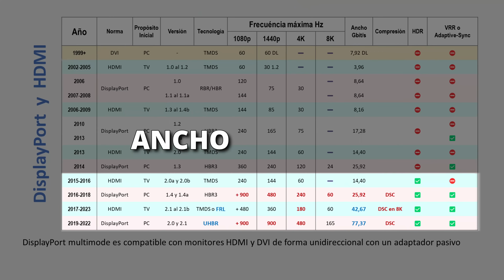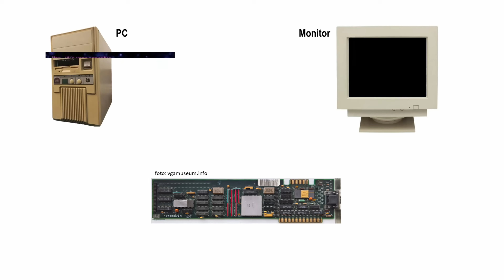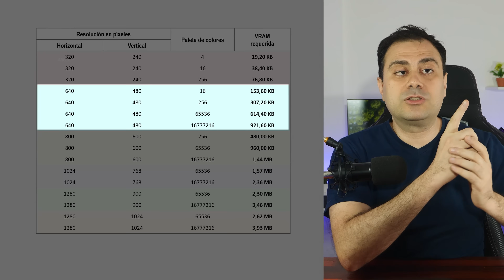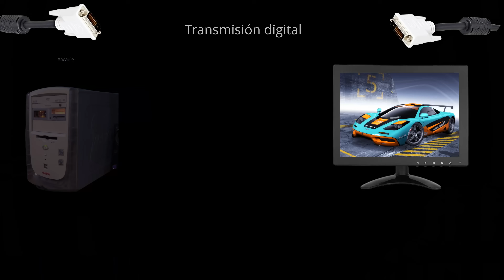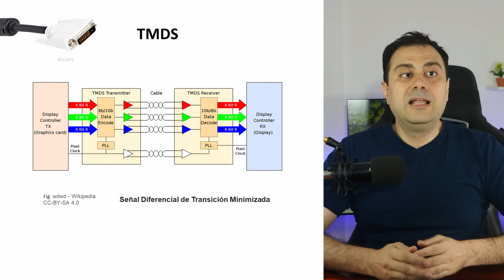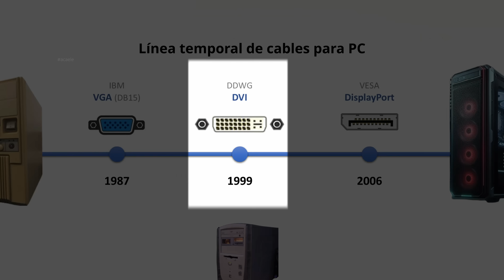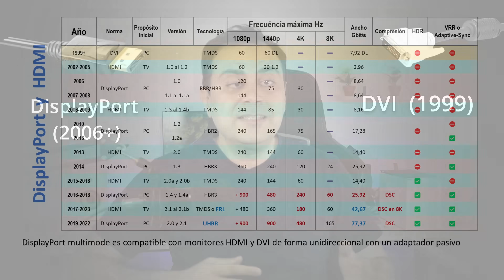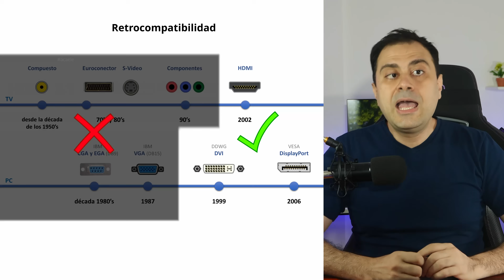HDMI NO ES MEJOR que DisplayPort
Por esto mi insistencia por el cable DisplayPort
Comenta y Comparte 😁
Expande para ver los cables:

Cable USB-C DisplayPort (07:43)

Cable convertidor activo HDMI a monitor DP (07:22)
(a la fecha de edición no existe todavía convertidor 2.1)

Multiadaptador USB-C (07:49)

Cable directo USB-C a HDMI

Cable de DP a Monitor USB-C

Adaptador DisplayPort HDMI (07:12)

Conectar monitores extra por USB 3.0+
si no tienes USB-C DP ALT Mode usa esto:

Cable HDMI (06:50)

Cable DisplayPort (06:31)

*Retro:*
Convertidor DisplayPort VGA

Adaptador HDMI DVI-D (05:54)

Adaptador DVI-A VGA (04:14)

Cable DVI-D DL (04:07)

Video Componentes (01:43)

Video Separado (01:39)

Cable RCA (compuesto) (01:37)

Extensor RJ45 a VGA

Cable VGA de 10 y 30 metros (01:13)

Algunas imágenes fueron creadas con Bing.
Otras me las descargué de Pixabay o de la Wikipedia.
La musicalización es de la biblioteca de Youtube.

También aparecen imágenes y/o audio de:
-Monkey Island
-Need for Speed 2
-Starfield

Si encuentras material en el video que no esté debidamente acreditado comenta o contáctame y con gusto lo revisamos.

*Capítulos:*
00:00 Diferencias entre DisplayPort y HDMI
00:45 Monitor CRT. Transmisión analógica
01:13 VGA, FRAMEBUFFER, RAMDAC
02:16 VRAM, resolución y profundidad de color
03:03 Monitor LCD
03:49 DVI
04:47 TMDS: Transmisión digital
05:22 Del DVI al HDMI
06:08 DisplayPort
07:38 USB-C y despedida